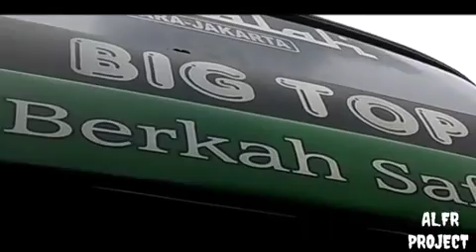Habiskan video Cinematic full(7)